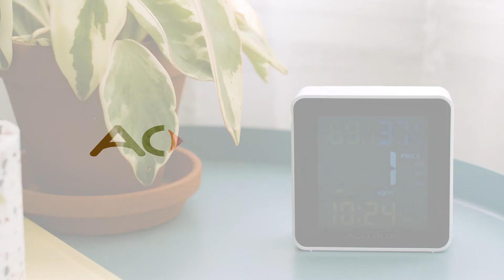AcuRite AIR Indoor Air Quality Monitor